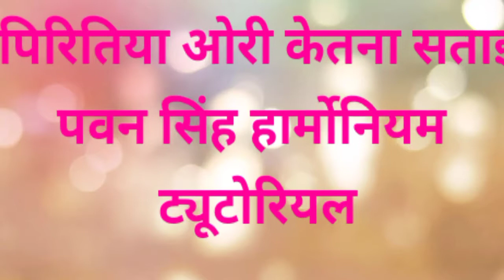Piritiya Ori ketna satai... Harmonium tutorial singer Pawan singh cover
Piritiya Ori ketna satai

Harmonium cover by hari